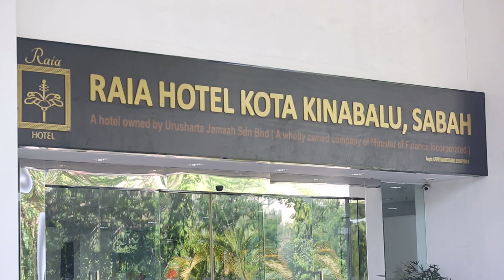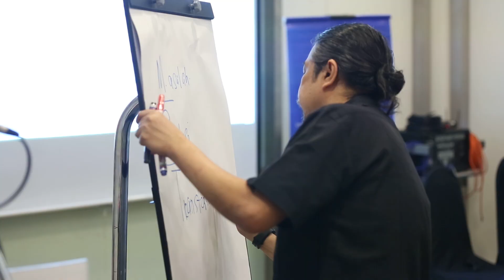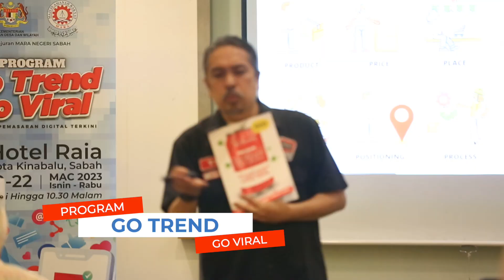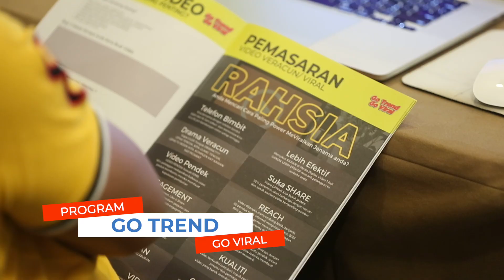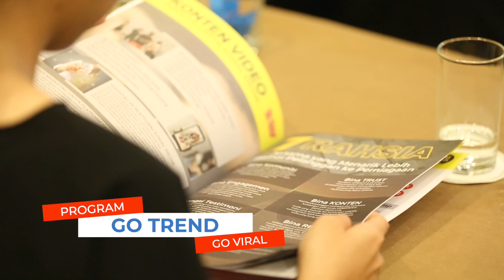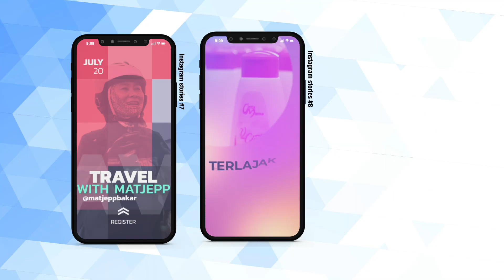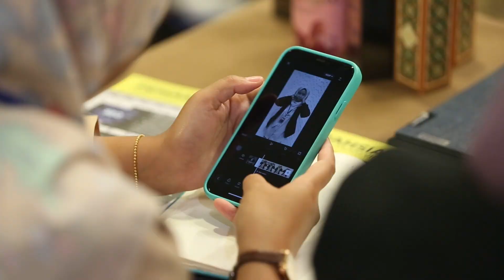Go Trend Go Viral MARA Negeri SABAH Bina Jenama di Media Digital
Program Go Trend Go Viral imemberikan pendedahan yang lebih holistik kepada Usahawan berserta kemahiran sosial media terkini yang merangkumi pembangunan digital content, penggunaan aplikasi AI yang terkini serta mempelajari teknik-teknik ‘up to date’ yang diguna pakai dalam dalam pemasaran digital yang efisen.

Selama 3 hari, usahawan  bersama pemudahcara industri yang berkongsi Ilmu Pemasaran Viral dan Pemasaran Refferal yang menjadi strategy pemasaran viral dan terkini

Strategi Konten Viral terkini dan promosi hebat, bakal memberikan peluang USAHAWAN
untuk mengatasi persaingan dalam proses menjangkau pelanggan baru sambil melakukan jualan lebih cepat.

Insyallah kita.. Jumpa lagi. terima kasih kepada MARA NEGERI SABAH kerana menganjurkan kursus yang hebat.